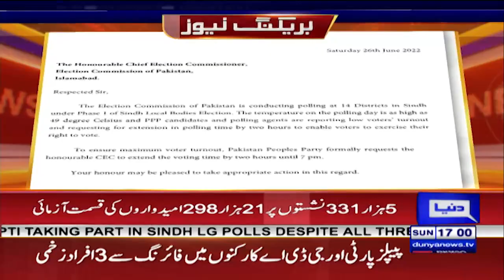First Phase of Local Body Elections In Sindh | Polling Ka Time Khatm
سندھ بلدیاتی انتخابات کا پہلا مرحلہ ، پولنگ کا وقت مکمل
First Phase of Local Body Elections In Sindh | Polling Ka Time Khatm | Dunya News